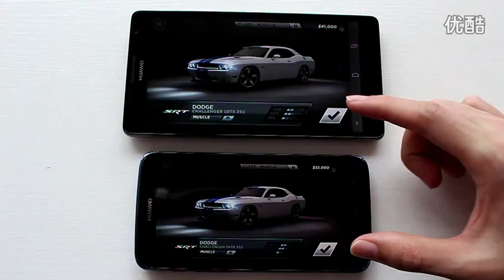Huawei Ascend A199 VS Huawei Mate - game test